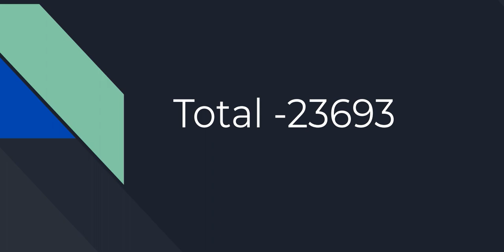LDC RANKLIST ഓഗസ്റ്റിൽ പ്രസിദ്ധീകരിക്കും|LDC RANKLIST will publish in August 2022-psc ldc latestnews